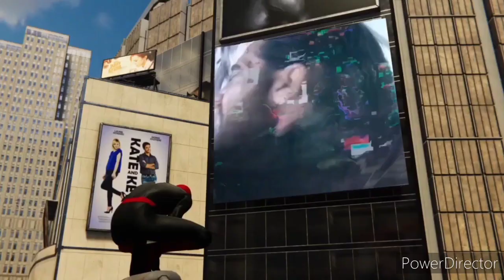Spider-Man Ps4 Recreating Far From Home Ending Final Swinging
And Thank you gyis for 200 Subscribers i will Upload more videos Bye And have a Nice Day :D